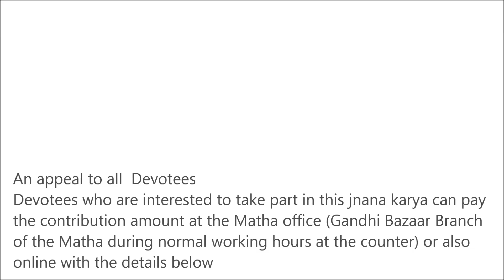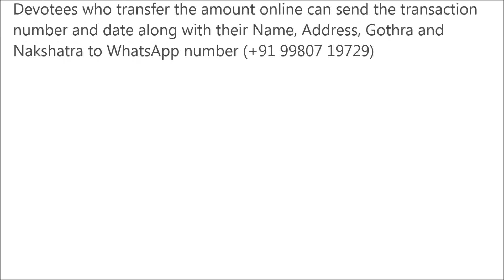"Brihadaranyaka Upanishad" day 01 | 25 Feb 2020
Title  : Brihadaranyaka Upanishad
Discourses by : Vid. Ramavittalacharya